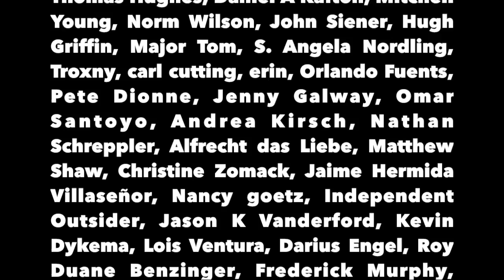School Kids Protest For Gun Control - The Political Vigilante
Graham discusses how various schools are protesting and the reaction from adults.